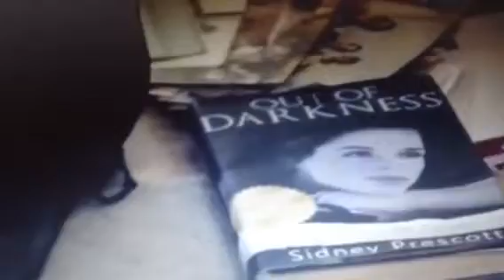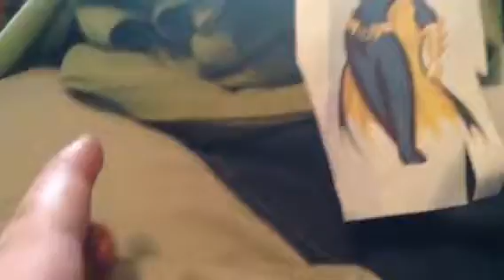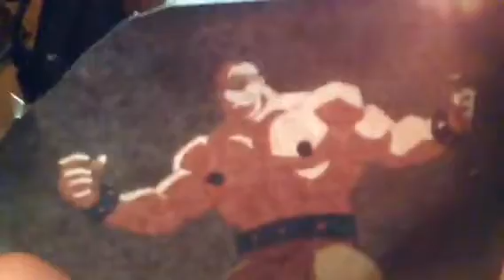Icons Of Horror Part 5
Spiderman: Icons Of Horror

Scene 12: Raven's Nightmare

Scene 13: another terror at the house